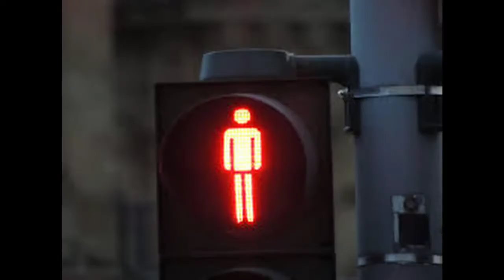Od judo do tańca jak to możliwe? - Mateusz Czeczkowski #5 Taniec moja pasja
Tancerz z małym doświadczeniem, ale z ogromnym entuzjazmem do tańca.
Czy rozrabiaka jakim jest Mateusz odnalazł się w tańcu? Zapraszam do kolejnego odcinka